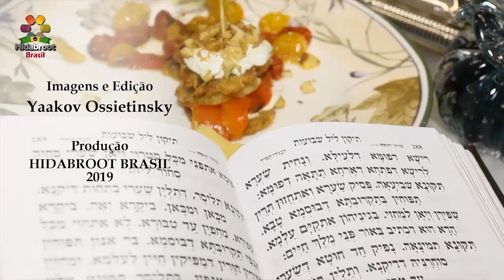Rodelas de batata com surpresas - Shavuot delicioso! - HIDABROOT BRASIL (2019)